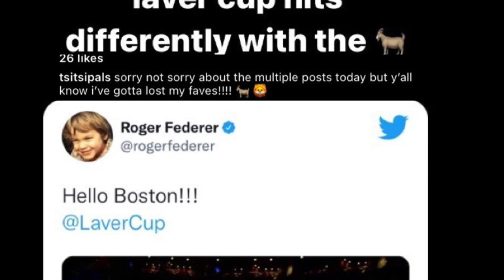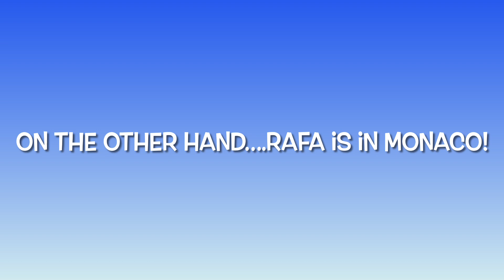Roger and Rafa update plus Snippets on Laver Cup 2021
Snippets on Laver Cup 2021
And see where is Rafa at the moment.

📸📹 ctto